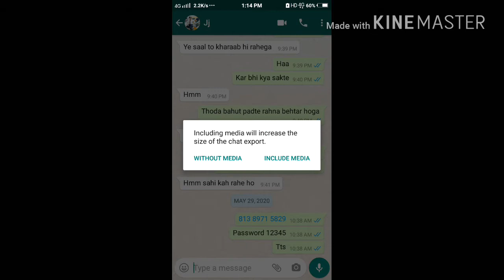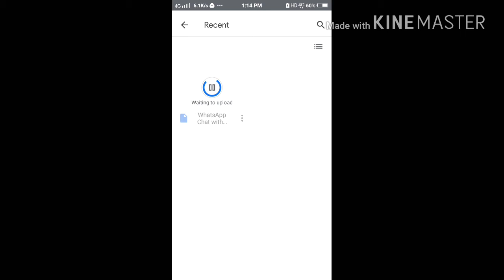save your whatsapp chat on google drive secretly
how to save your whatsapp chat on google drive